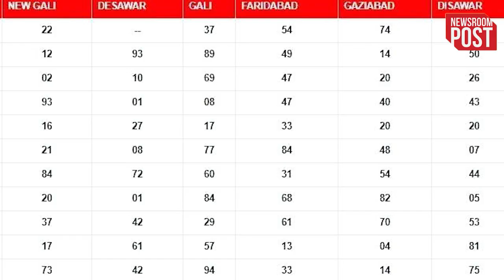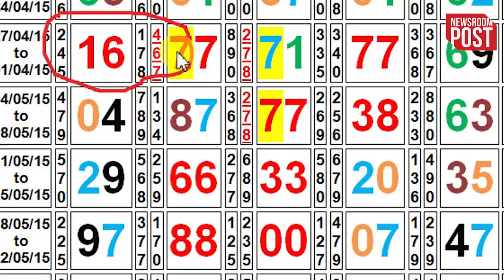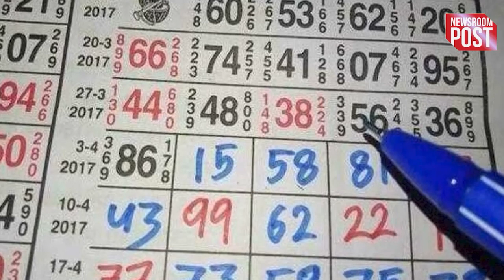Satta King Result 2023 | कौन बना सट्टा किंग का असली विजेता ? चेक करें 28 मई के विनिंग नंबर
Satta King Result 2023 | Everyone wants to earn more money in less time, but most people do not know how to earn maximum money in less time, so that they can fulfill their needs as well as their dreams. If you are also included in the list of such people, then do not worry too much, because in this report, we are going to tell you about such a trick, after becoming aware of which, if you want, in a short time Can earn maximum money.

satta king result April 2023